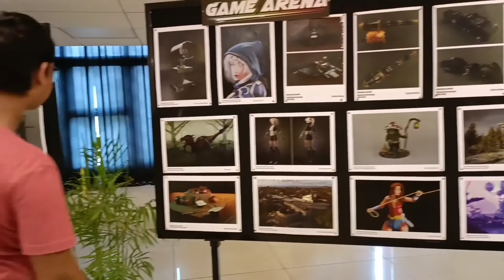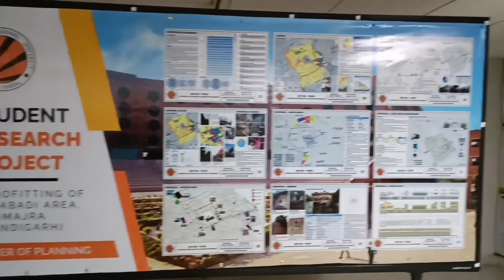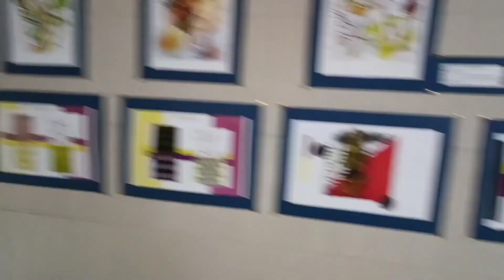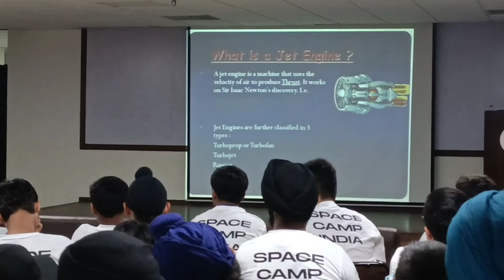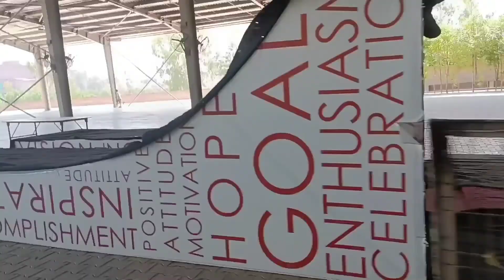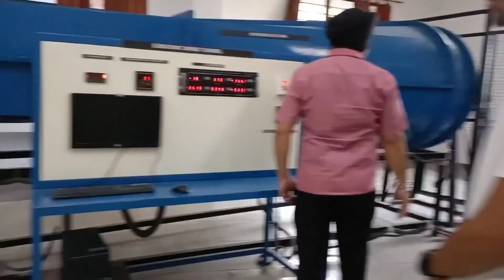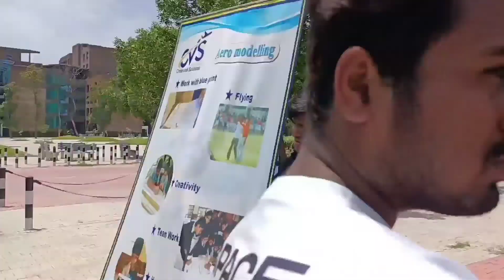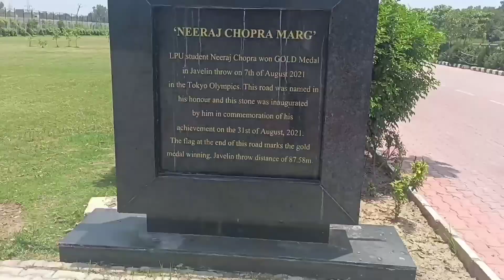Space Camp India ( 15th June to 25th June)